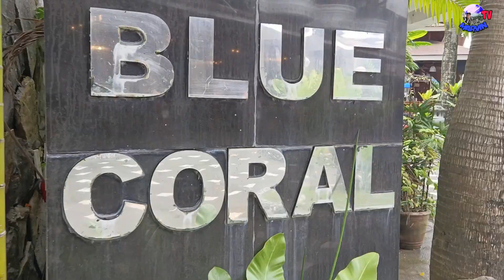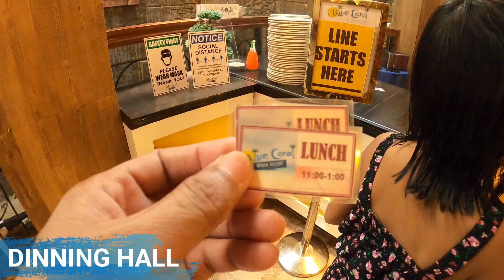CSM Team Building 2022 at Blue Corral Laiya Batangas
After 2 years natuloy naren ang inaabangan naming Company Team Building sa Blue Coral Laiya Batangas, Super enjoy.